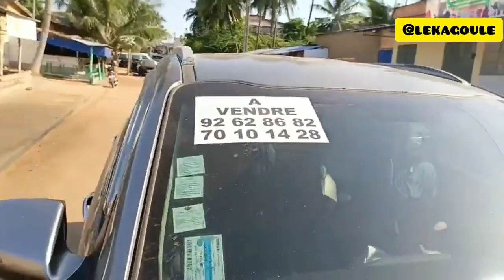LA VOITURE DE GHETTOVI MISE EN VENTE PENDANT QUE L'ARTISTE EST AUX USA